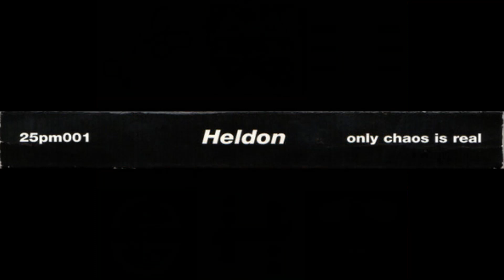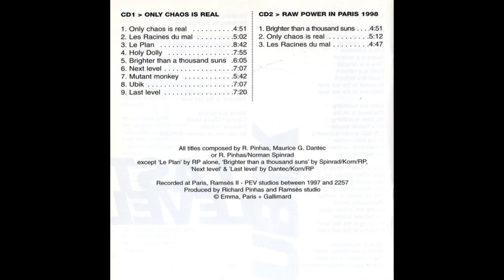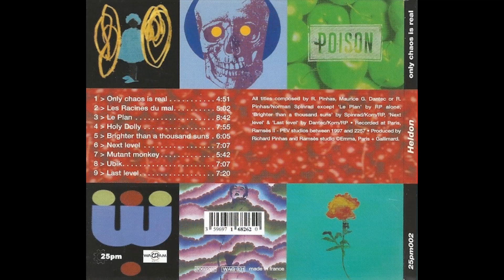HELDON - Les Racines du Mal (2001)